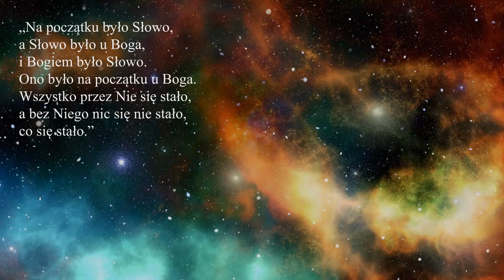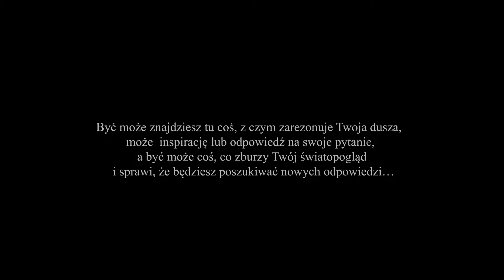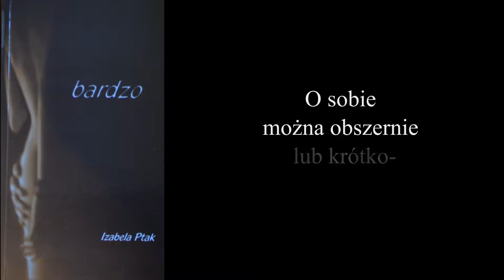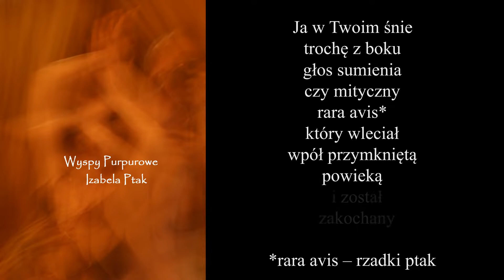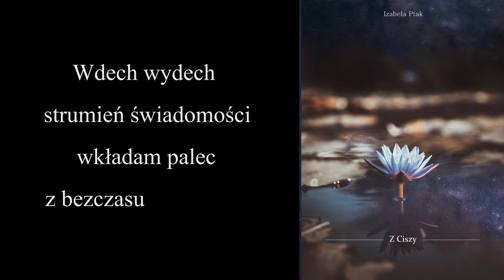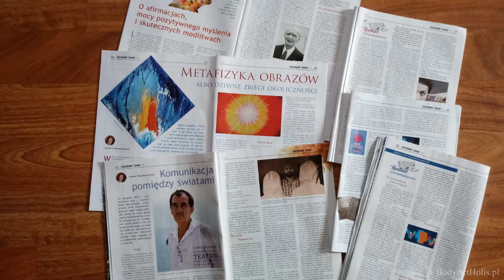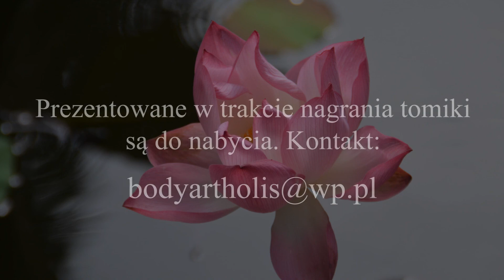Spotkania ze słowem - "Budzić Wierszem" - odcinek1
W ramach spotkań ze słowem zapraszam na cykl zatytułowany "Budzić wierszem"

Montaż: Michał Haja